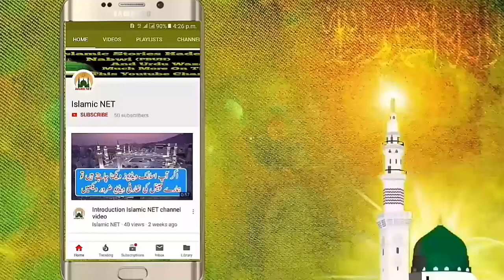Women Are Not Permitted To Marry | Kin Aurtoon Se Nikah Jaiz Nai?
Aysi kon kon si aurtain hain jin sa aap shadi nai kar saktay. Woh aurtain jo aap per haram hain. Kin aurton se shadi na karo.

You can watch videos of Islamic Stories, Waqiat, Naats, Wazaif, Bayaan, Masail, Talawat-e Quran and more Islamic contents .